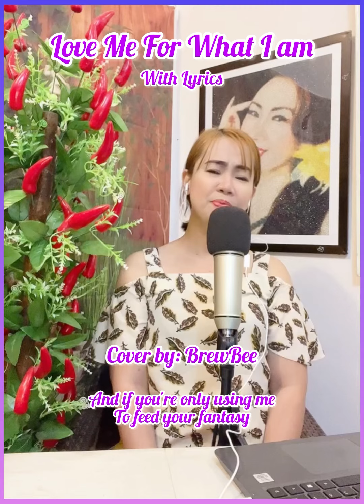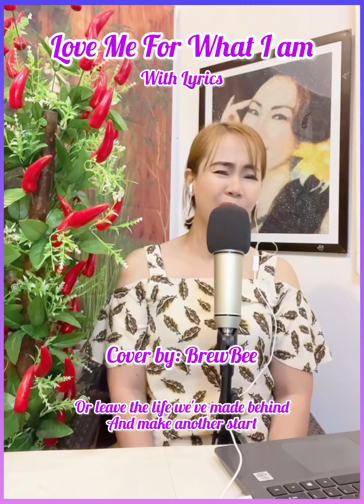Love Me For What I am- With lyrics- Cover by: BrewBee